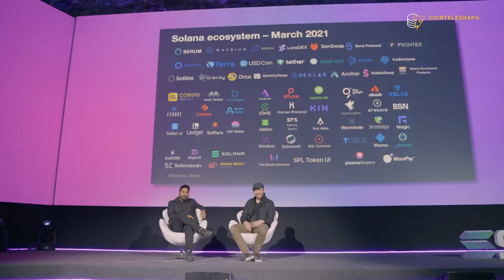How crypto can win the race for Web 3.0 | Interview with Tegan Kline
Tegan Kline, co-founder of Edge & Node, explains how Web 3.0 will be fully decentralized despite the involvement of tech giants.

0:00 Intro
0:28 Should we be concerned of Facebook’s involvement in the metaverse?
1:31 Can a centralized platform fit into the crypto community’s vision of the metaverse?
2:05 How can the crypto community prevent tech giants from monopolizing the metaverse?
3:04 How will the competition between Ethereum and Solana evolve?
4:19 Is tribalism positive for the crypto space?
5:48 What are some achievements you would like to see in 2022?
6:23 Outro